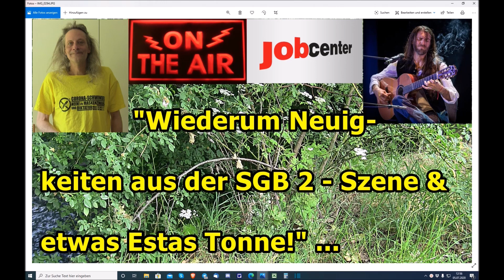"Wiederum Neuigkeiten aus der SGB 2 - Szene & etwas Estas Tonne!" ...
Euer/Dein Martin